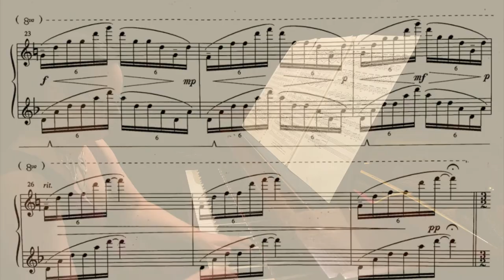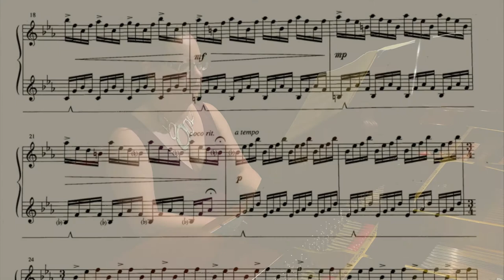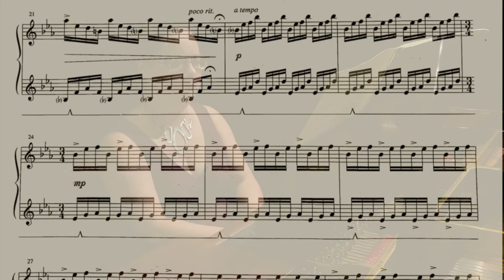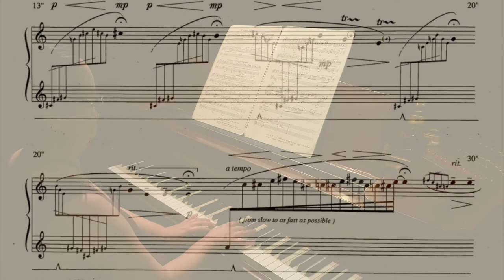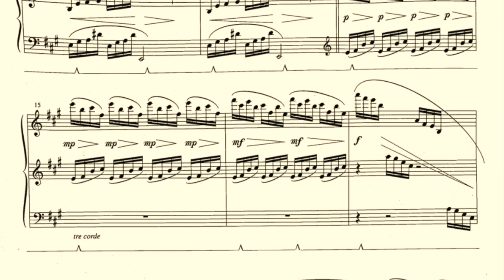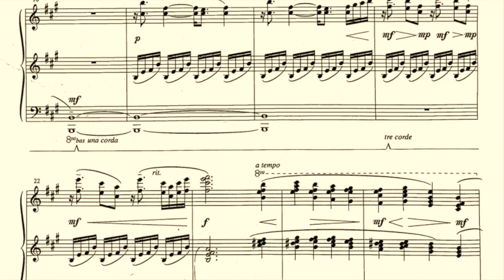Music for Piano by Alexina Louie; Rachel Kiyo Iwaasa, solo piano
A project of the Redshift Music Society and the Canadian Music Centre in BC.

The Unaccompanied Project was created on the traditional, ancestral, and unceded territory of the Coast Salish peoples–Sḵwx̱wú7mesh (Squamish), Stó:lō and Səl̓ílwətaʔ/Selilwitulh (Tsleil-Waututh) and xʷməθkʷəy̓əm (Musqueam) Nations.